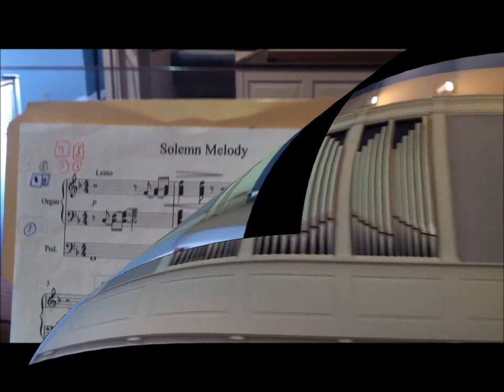Austin Organ at Ruthfred Lutheran Church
Bill Evans - impromptu session on the new Austin Organ - 8/26/2011